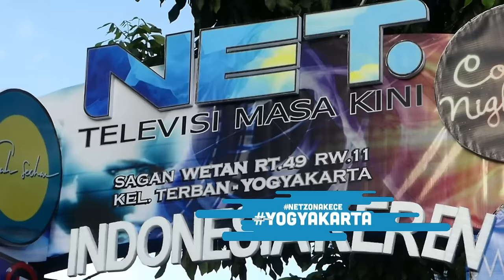Voting Zona Kece Favoritmu